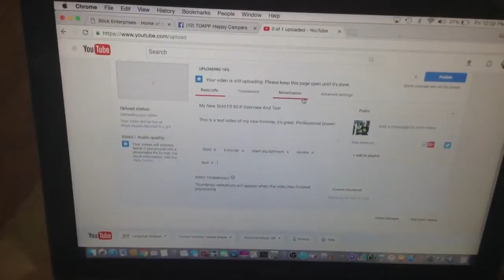Youtube capture test